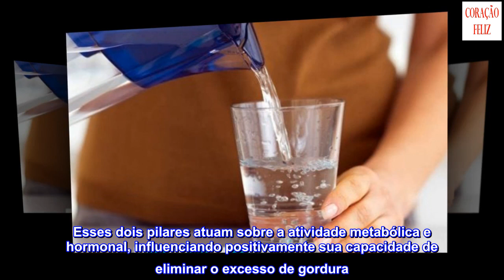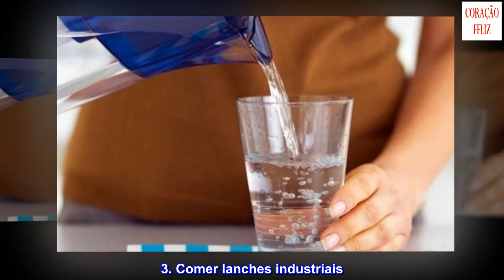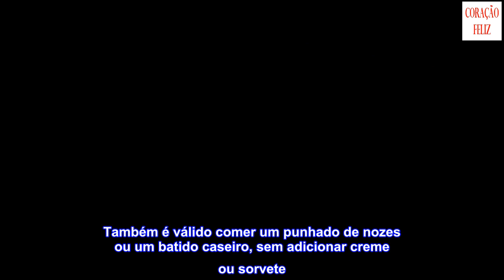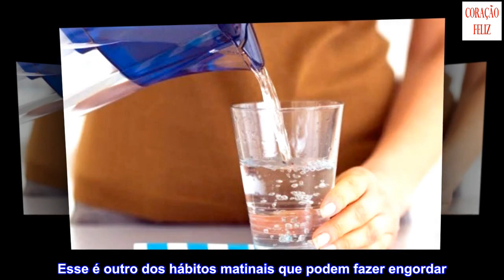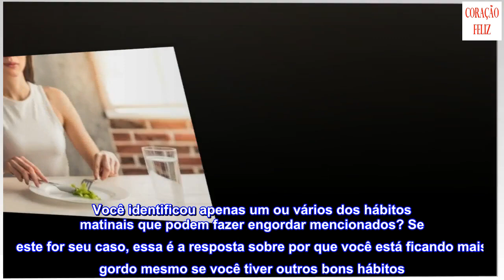5 hábitos matinais que podem fazer engordar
5 hábitos matinais que podem fazer engordar